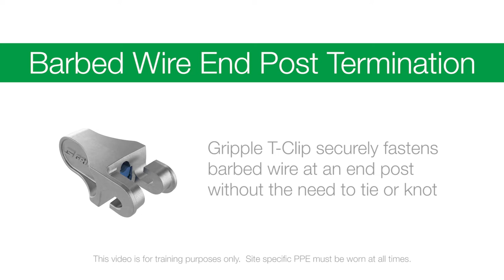Barbed Wire End Post Termination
Gripple T-Clip securely fastens barbed wire at an end post without the need to tie or knot.